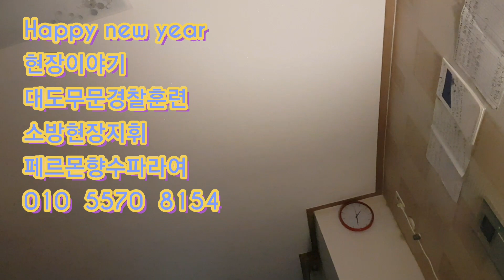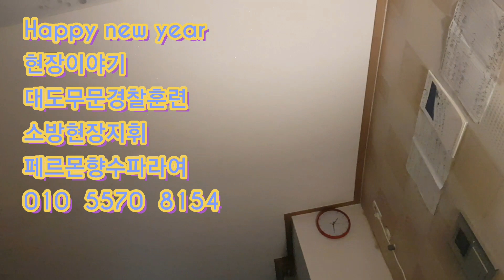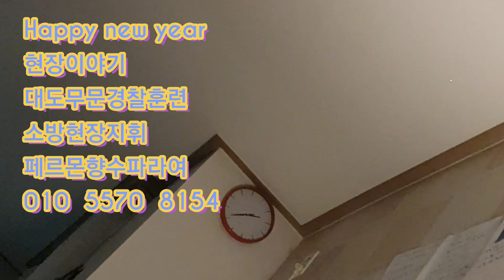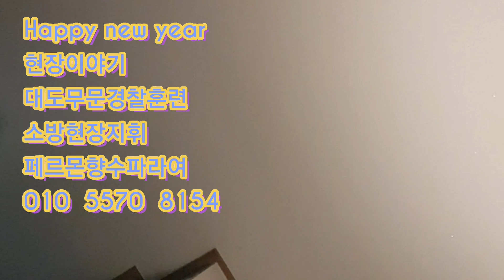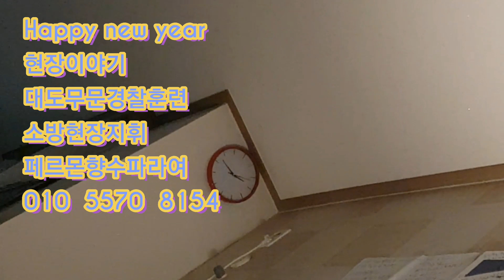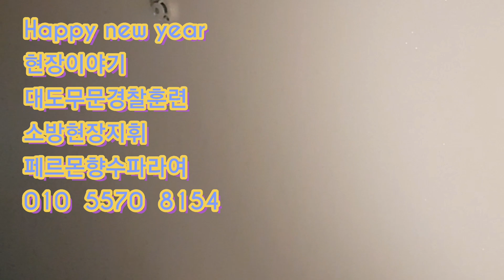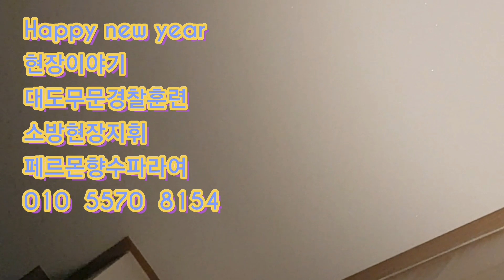밤을잊 즌 나 그리고형님 아우님 현장서 여성사로잡는비기 공개 010 5570 8154